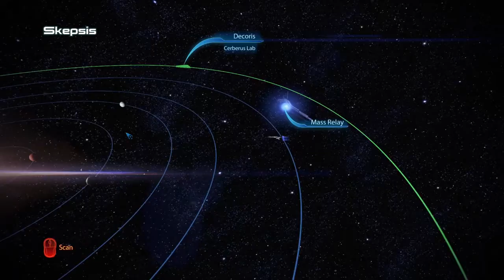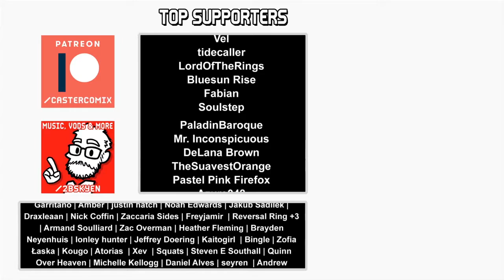The Old Grudge || Mass Effect 3 #3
aliens guy meme but it says "REAPERS" instead